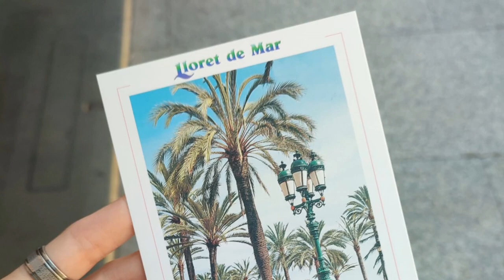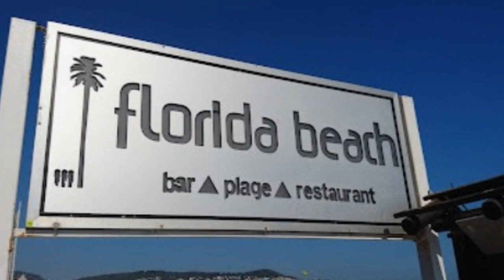KUD Nas zavicaj, Sevojno- Spanija 2023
Italija, Francuska, Spanija